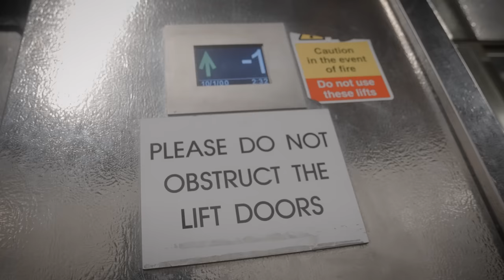(500)Trapfit x Tapeoff x 5hunna - G-Code (Official Video) | Pressplay